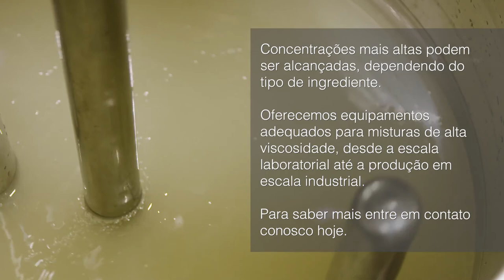Viscosidade de soluções de alginato em várias concentrações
Este vídeo mostra a viscosidade e as características de fluidez de soluções de alginato corretamente hidratadas numa faixa de viscosidades de até 4%.

Todas as amostras foram dispersadas e hidratadas usando um misturador da Silverson para escala laboratorial. Foi usado um alginato de sódio de grau alimentício, mas deve-se notar que os resultados podem variar amplamente de acordo com o tipo e grau de goma usada.

Soluções de alginato de maior concentração podem ser alcançadas dependendo do tipo de ingrediente. Para saber mais acesse

Amostras preparadas: - 0,25%, 0,5%, 1%, 1,5%, 2%, 2,5%, 3%, 3,5% e 4% de solução de alginato